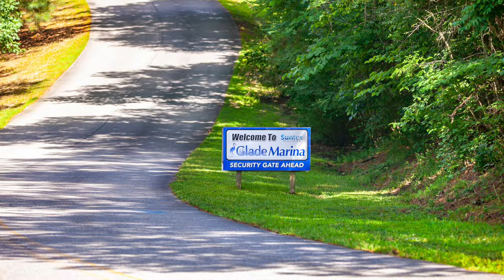Suntex Marinas - Glade Marina on Lake Allatoona